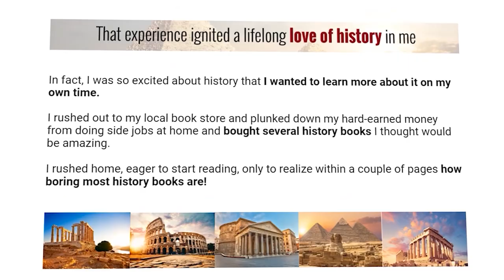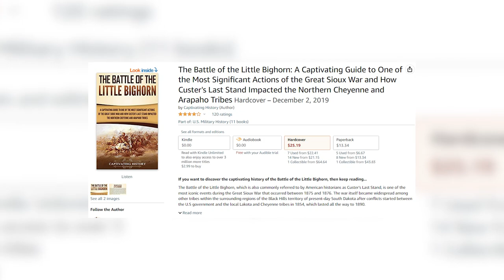Battle of the Little Big Horn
The Battle of the Little Bighorn, which is also commonly referred to by American historians as Custer’s Last Stand, is one of the most iconic events during the Great Sioux War that occurred between 1875 and 1876. The war itself became widespread among other tribes within the surrounding regions of the Black Hills territory of present-day South Dakota after conflicts started between the U.S government and the local Lakota and Cheyenne tribes in 1854, which lasted all the way to 1890.